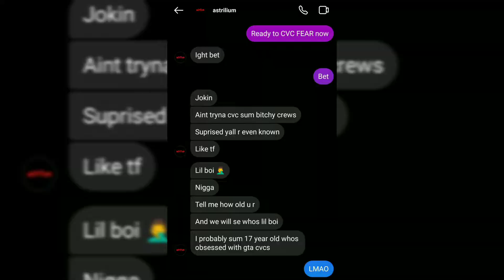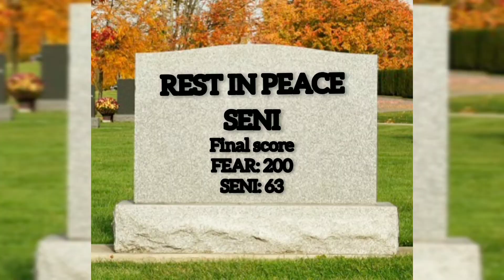FEAR vs SENI RIP the trash talking crew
FEAR vs SENI

REST IN PEACE to this trash talking crew full of body bags.
The SENI leader, @astrilium on Instagram,  trashed talked my members and i and begged for a CVC just to bail out of his own call out..thus leaving his Coleader and Unit to endure an absolute MASSACRE.

Final Score

FEAR: 200
SENI: 63

This kid is ABSOLUTELY PATHETIC.
FEAR had feed 100% of this CVC and SENI left a little after 30min into the fight. My unit n I got bored of this non challenging crew and began fighting in 3rd person and generally just messing around after maybe 10 minutes if that. By far the EASIEST win FEAR has had.

SHOUT OUT TO FEAR UNIT

@synyxa / GKXO
@iknowurspawn / lknowurspawn
@x_keep_simping_x / Sinvuia
@unzble / Invanisher
@xtsk / ammunitionul
@kodien_x / Kodien x
@pausxd / Disgracefulled

ARTIST: Jake Hill
Song: Voidwalker